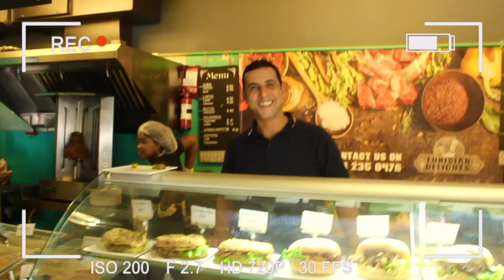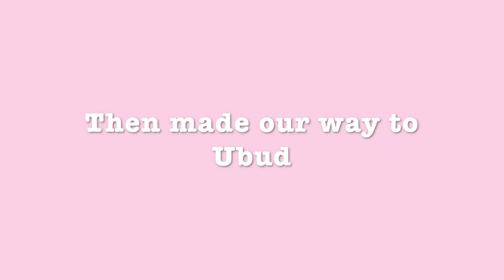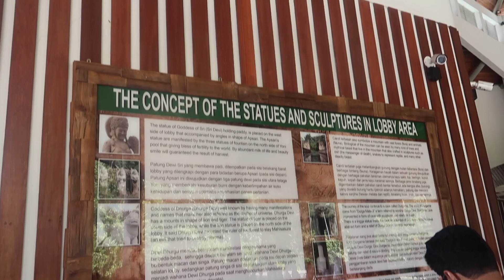BALI VLOG 2 WITH TRUTRAVELS| Cooking classes and temples visits| SOUTH AFRICAN YOUTUBERS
TSHOLO:
Facebook- Bee and Tee Productions
Camera- Canon G7X mark 2